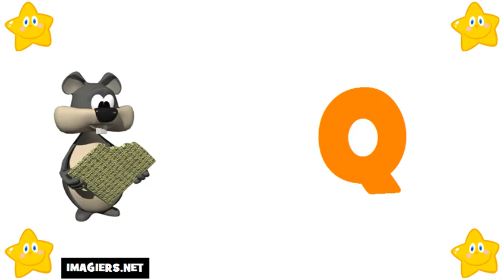法國字母 # 学习法语字母表